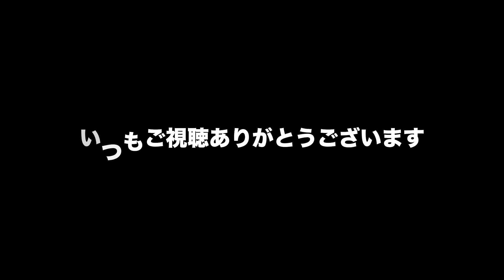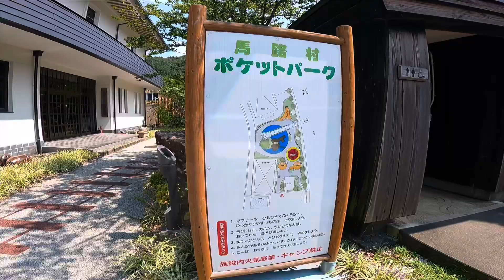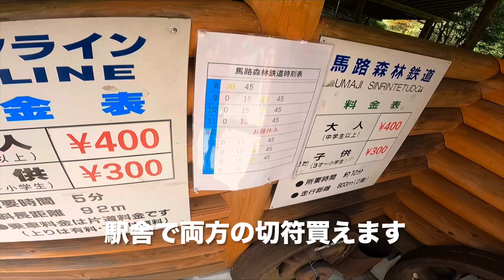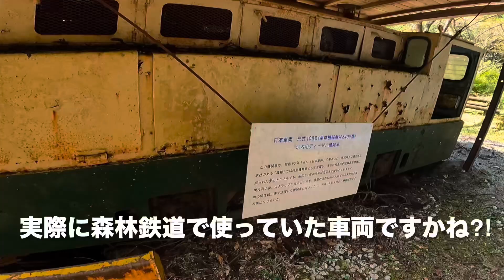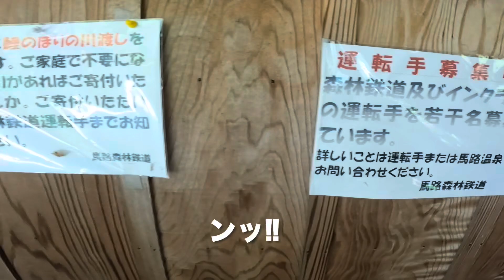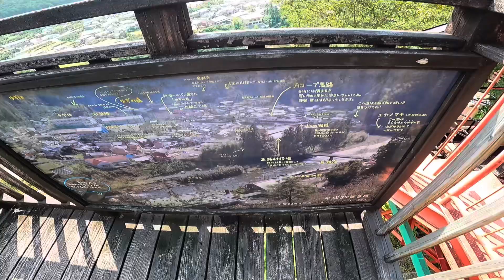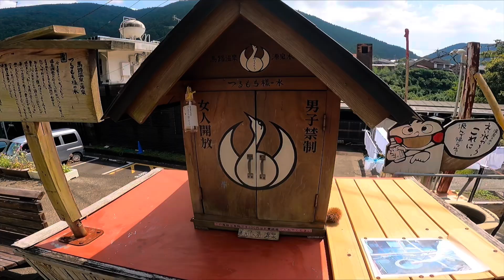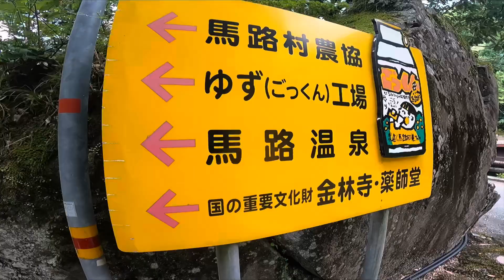【asmr】高知県 馬路村は楽しい😀前編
高知県の馬路村へ初めて行って来ました！　乗り物に乗ったり川を見てみたり自然を楽しんできました
よかったらご視聴して頂けたら幸いです👍

【使用音源】
DOVA-SYNDROME様